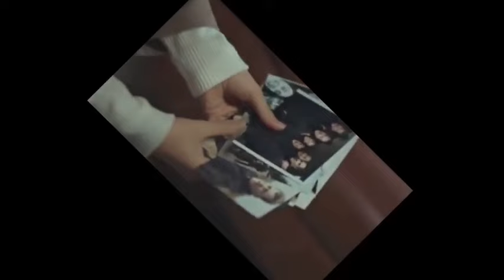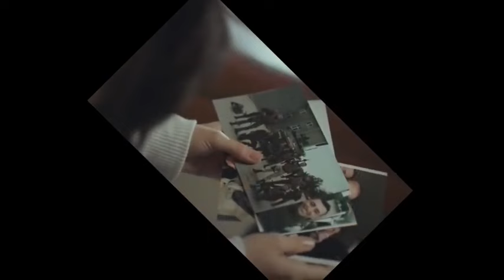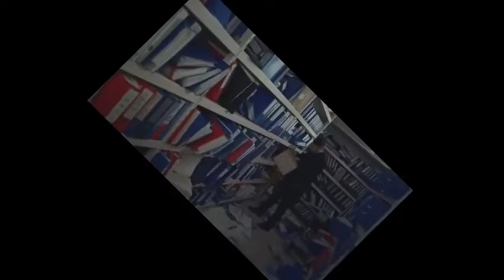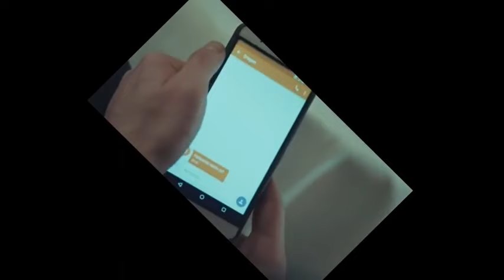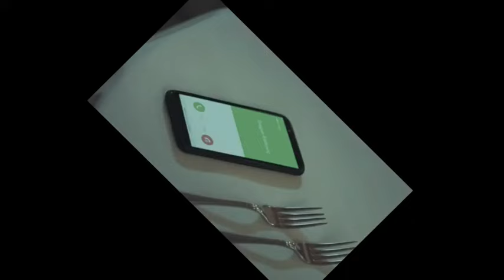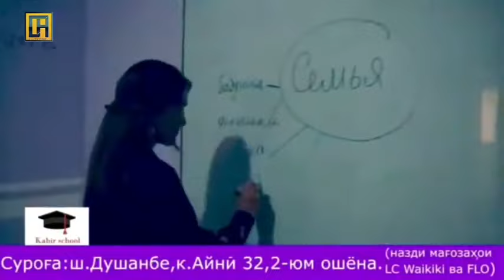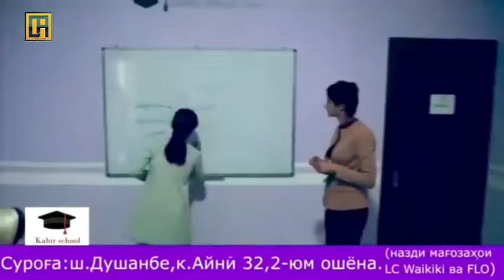Кавл 283 бо забони точики